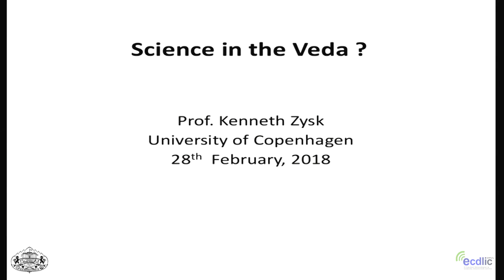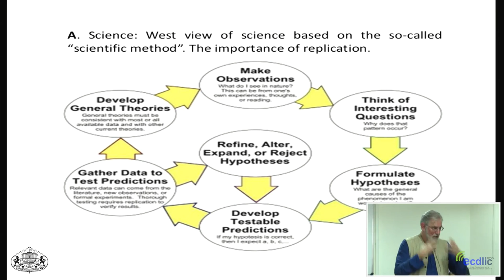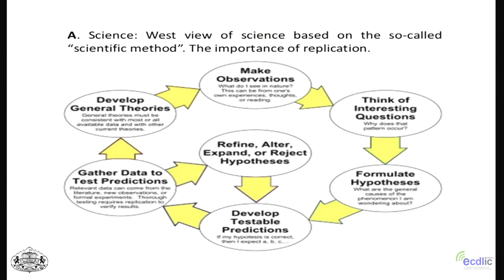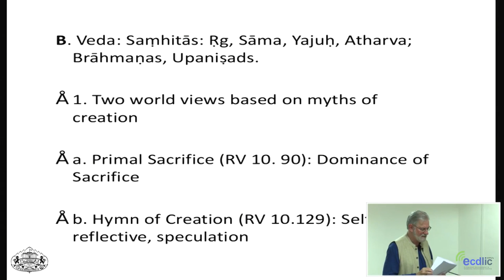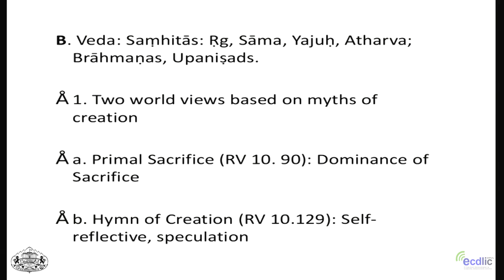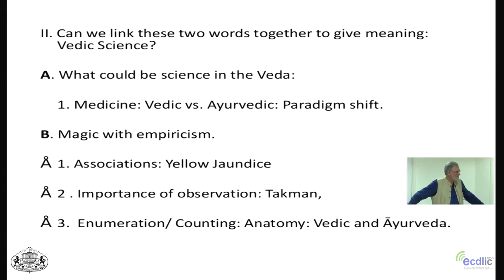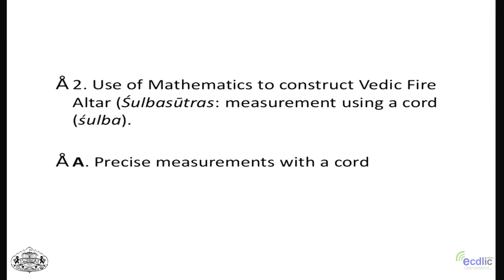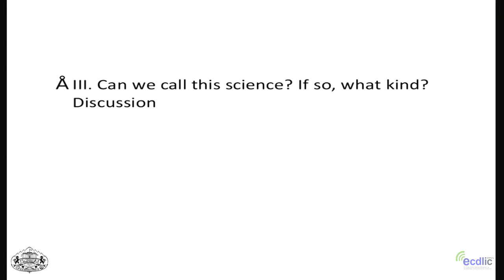Is there Science in the Vedas? Lecture by Prof KENNETH ZYSK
What is Science? What are Vedas? Can the two words be put together in a meaningful way? After opening remarks by Professor Zysk and a few examples from the Vedic context which might suggest a Scientific spirit of enquiry, there will be an open exploratory discussion. This session is jointly organized with the Department of Pali and Buddist Studies, SPPU.

Prof. Kenneth Zysk is a Professor at the Department of Cross-Cultural and Regional Studies, University of Copenhagen, currently visiting the Department of Pali and Buddist Studies, SPPU. He has worked extensively on cross-cultural aspects of Indian medicine.